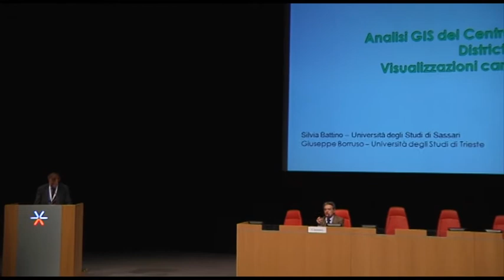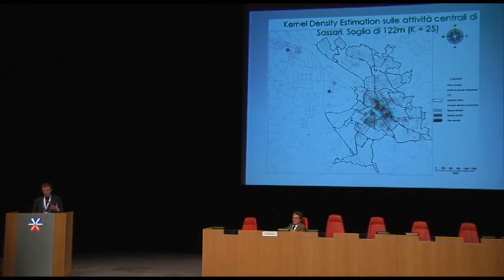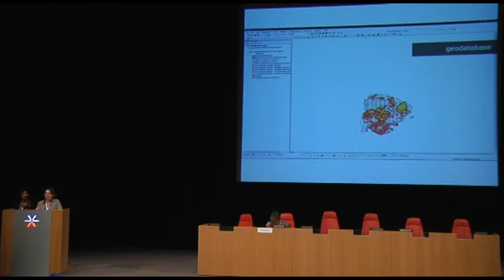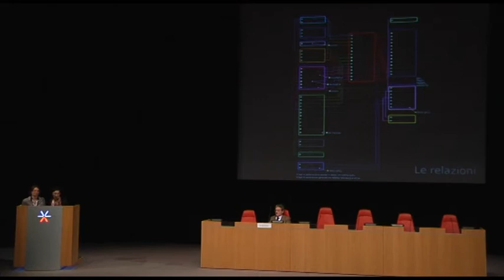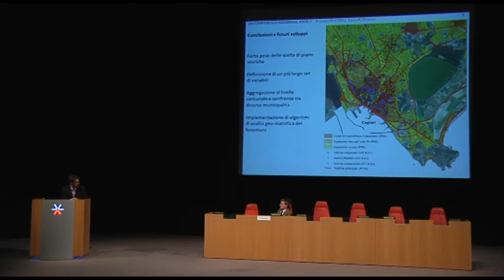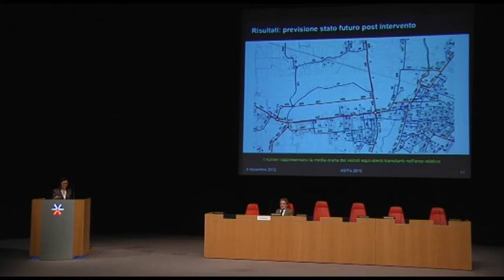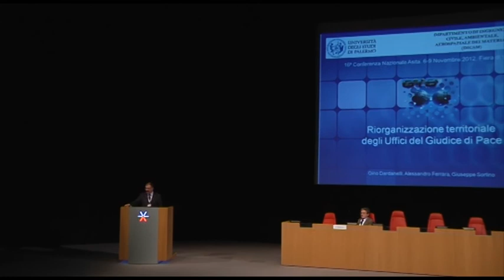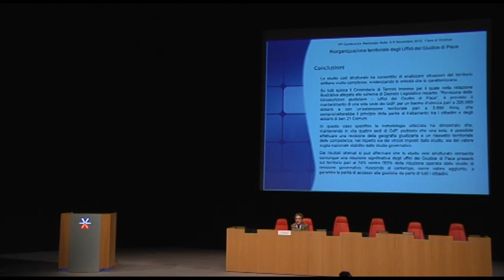ASITA 2012 - Sessione 22 - Geomatica per la pianificazione urbana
ASITA 2012 - Sessione 22
Geomatica per la pianificazione urbana e i contesti investigativi e giudiziari

Fiera di Vicenza
8 Novembre 2012